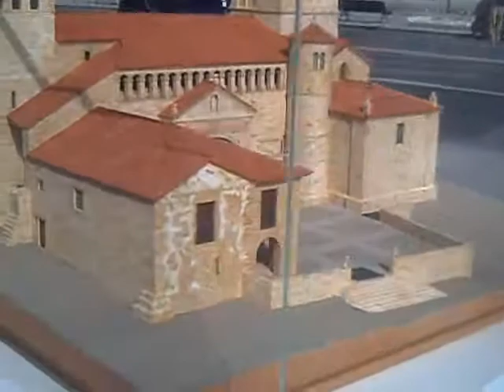Catedral de Santander e Iglesias de Cantabria 006.AVI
Catedral de Santander e Iglesias de Cantabria